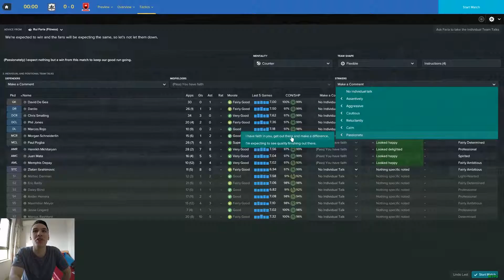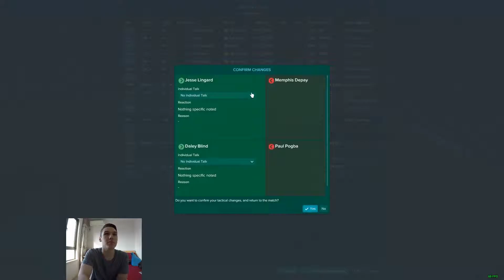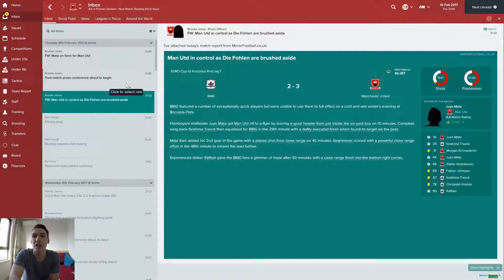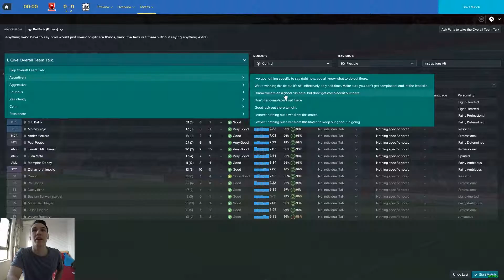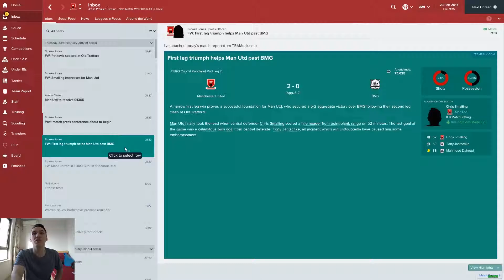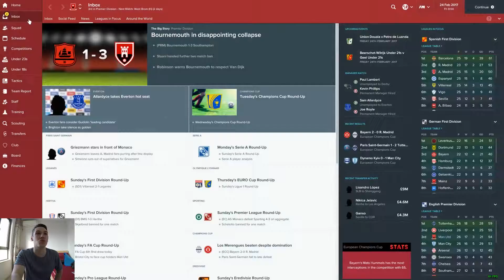FM17 Manchester United Lets Play - 08 February BMG double header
'A description that isn't asking for likes' - Enjoy our Man United FM17 lets play as we try our best to get United back to the very top of world football!

Thanks